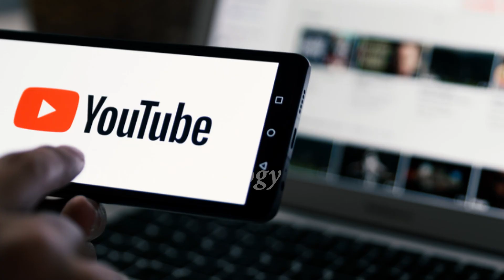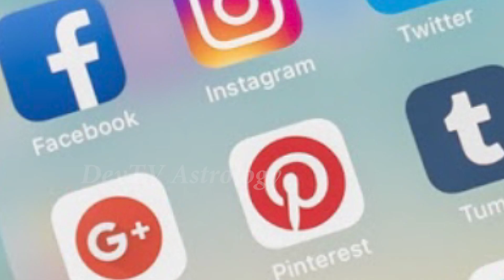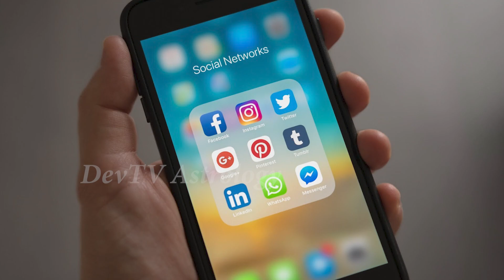కుంభ రాశి వారికి ఫిబ్రవరి 21 మంగళవారం రోజున జరగబోయేది ఇదే! | Daily Rashiphalalu | Kumbha Rasi